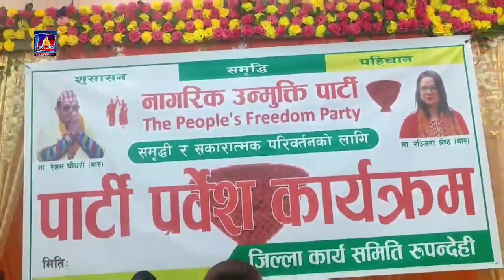अभिनेत्री ,मोडल तथा ऋषि धमला पत्नी एलिजा गौतम नागरिक उन्मुक्ति पार्टीमा प्रवेश ।